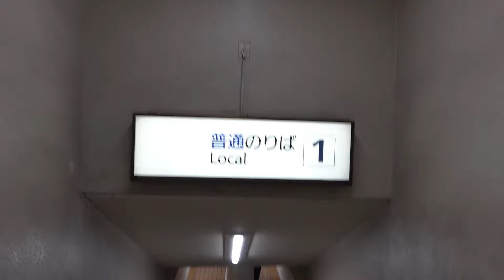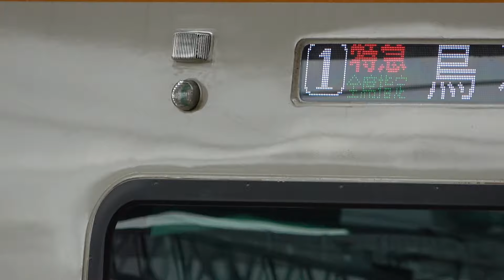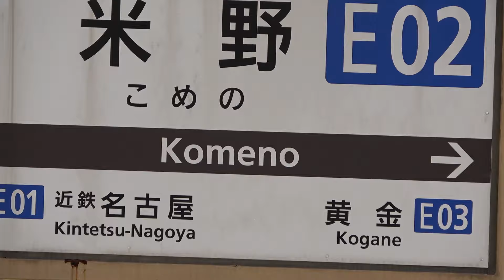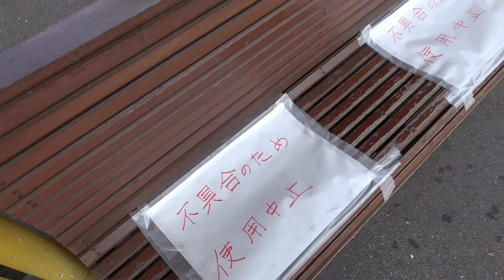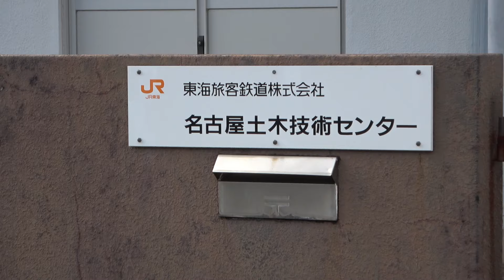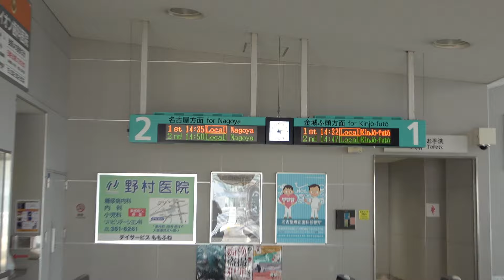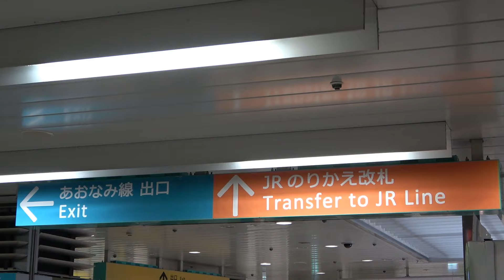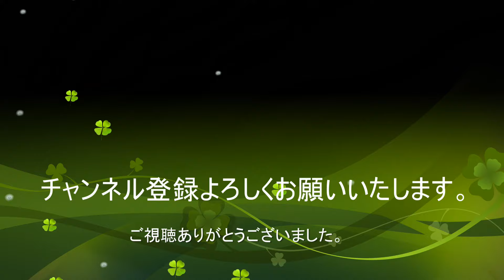【近鉄名古屋線】退避してくる特急の為にあるような3番線がある名古屋の隣駅！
今回の動画はJR名古屋線の米野駅の紹介になります。

0:00　オープニング(名駅)
3:35　米野駅
16:57　米野→ささしまライブ
22:17　あおなみ線乗車
28:24　近鉄名古屋駅